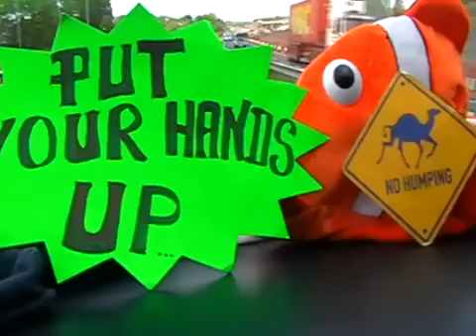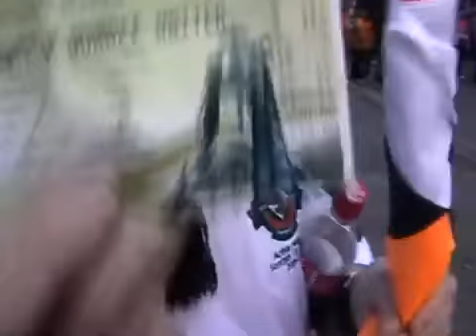DUFC - ROAD TO HAMPDEN 2010 by HOOLY.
Dundee United fans Hooly and Dj Mike Mcdonald's sneaky wee preview of their unforgotten trip to the Scottish Cup Final at Hampden 2010. Hit the link below to see the full lenghth video